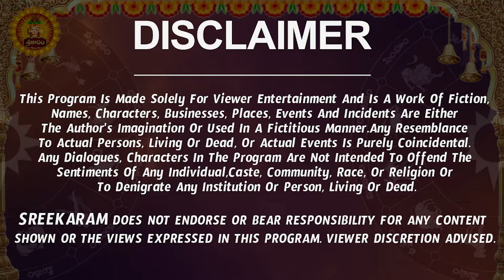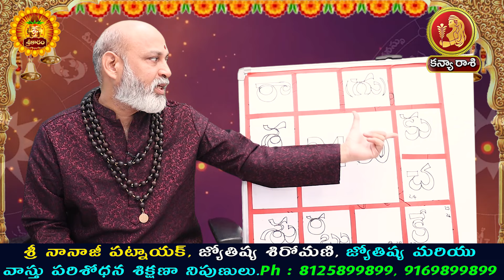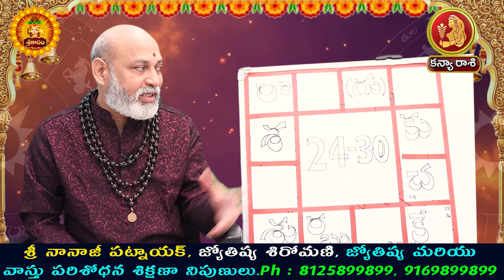Kanya Rashi Vaara Phalalu 2024 | Kanya Rasi Weekly Phalalu Telugu | 24 November - 30 November 2024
Kanya Rashi Vaara Phalalu 2024 | Kanya Rasi Weekly Phalalu Telugu | 24 November - 30 November 2024 | Sreekaram

Kanya Rashi Vaara Phalalu 2024 | Kanya Rasi Weekly Phalalu Telugu |  Sreekaram

Watch Kanya Rashi Weekly Horoscope | Kanya Rasi November 2024 Telugu | Kanya Rasi November Month 2024.

Here is Kanya Rashi November 2024 Telugu | November 2024 Kanya Rashi Phalalu